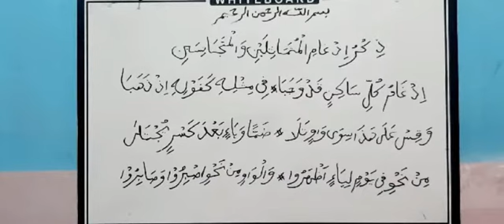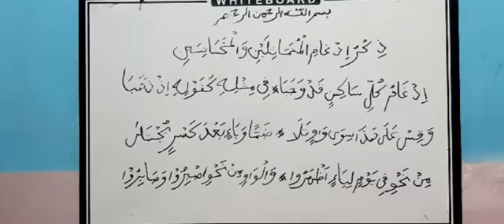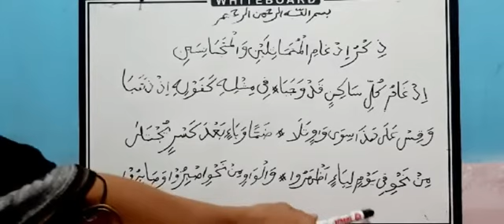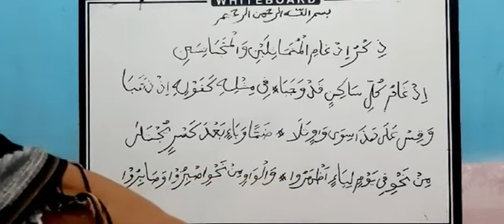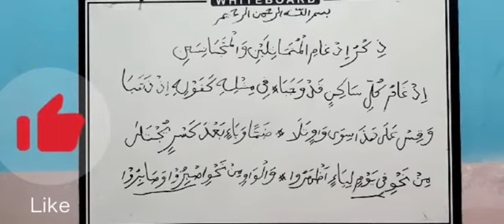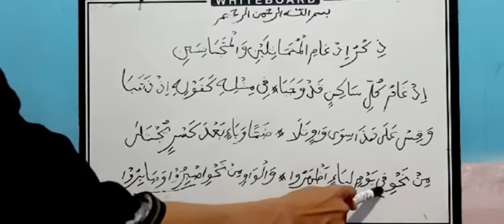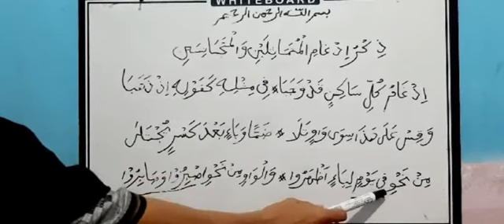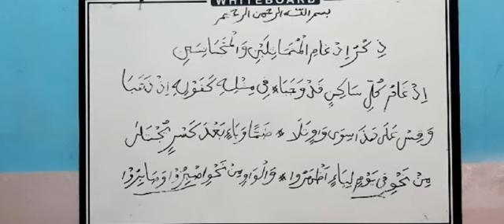Belajar tajwid bag.6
Belajar tajwid adalah kewajiban bgi semua umat muslim karena membca alquran itu harus memakai ilmu tajwid..

1.ilmu tajwid adalah: ilmu yang digunakan untuk mengetahui kaidah dan cara membaca (membunyikan)huruf huruf alquran secara baik dan benar.

2.tujuan ilmu tajwid adalah: memelihara bacaan alquran dari kesalahan dan perubahan serta memelihara lisan (mulut)dari kesalahan membaca.

3.hal yang pling pnting dipeljari dlm ilmu tajwid  yaitu: huruf huruf hijaiyah ,dlm bermacam macam   harakat serta dlm bermcm macm hubungn.

4.hukum mempelajari ilmu tajwid hukumya adalah fardhu kifayah,sedngkn membca alquran dgn baik sesuai dgn ilmu tajwid hukumnya fardhu 'ain